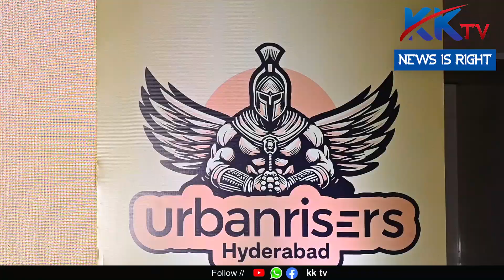Urbanrisers Hyderabad Team & Team Jersey Victory VenkateshIIKKTV